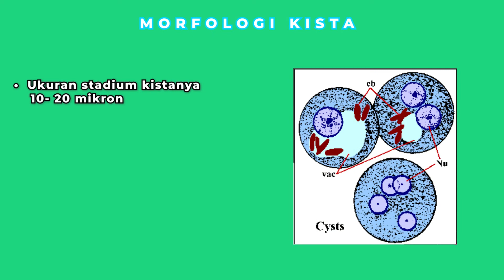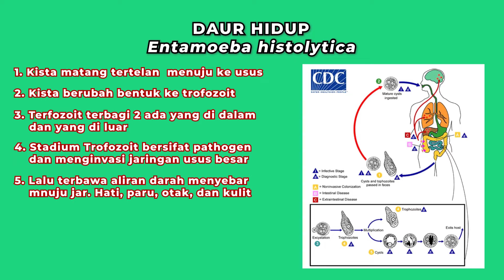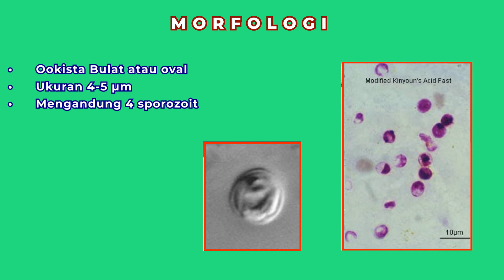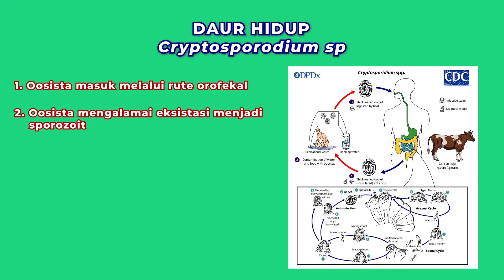PROTOZOA USUS (Departement Of Parasitology FK UNTAD)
Official account Department of Parasitology, Faculty of Medicine - Tadulako University
Nantikan video kami selanjutnya, dengan materi yang lebih menarik mengenai Parasitologi

-Best Regards-
Department of Parasitology FK UNTAD